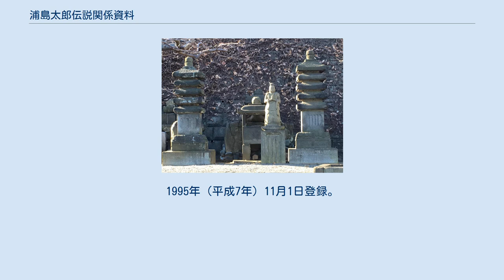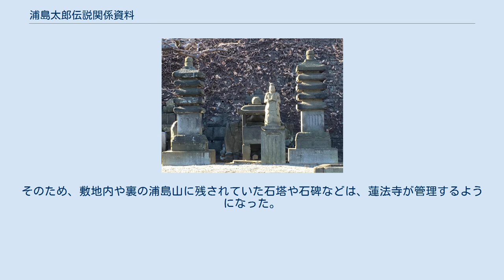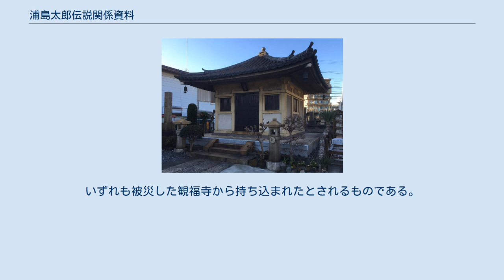浦島太郎伝説関係資料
慶運寺 蓮法寺山門 浦島太郎伝説関係資料（うらしまたろうでんせつかんけいしりょう）は、横浜市登録の地域有形民俗文化財の一つ。
1995年（平成7年）11月1日登録。
同市神奈川区に伝わる浦島太郎伝説にまつわる観世音像や塔・碑の計7点が登録されている。
現在の所有者は同区内の慶運寺と蓮法寺であるが、もともとは1873年（明治6年）に廃寺となった観福寺（観福寿寺）にあったものとされている。
 浦島太郎の物語は日本全国に様々なバリエーションが伝えられているが、横浜市神奈川区にも一般的に知られているものとは異なる浦島太郎の物語が伝わっている。
概略は次のようなものである。
 むかし、相模国三浦を治める水の江浦島太夫（みずのえのうらしまだいゆう）という人がいた。
太夫には太郎という息子がいた。
あるとき太夫は朝廷から大裡という役を与えられ、太郎を連れて丹後国へ移住した。
ある日、太郎が小舟で釣りをしていると、五色に輝く珍しい亀を釣り上げた。
太郎が船の上で居眠りをしている間にその亀は美女（乙姫）に変化し、太郎は乙姫に連れられて竜宮城に行き、歓待を受けた。
 3年が過ぎ、父母のことが恋しくなった太郎は暇を乞い、乙姫から玉手箱と観音像を授けられて丹後へと戻る。
しかし丹後の様子は全く変わっており、父母も知人も見当たらない。
道であった老人に「300年ほど前に浦島太夫という者の子の太郎が釣りに行ったきり帰ってこなかったことがあったと聞く。太夫は悲しんだが、そのまま年を取り亡くなったという。亡骸は武蔵国の白幡の峰に葬られているそうだ」という話を聞く。
太郎は嘆き、乙姫との約束を忘れて玉手箱を開けてしまい老人となってしまった。
 老人となった太郎は父母の菩提を弔おうと武蔵国へ向かい、苦しい旅の末に白幡の峰までたどり着く。
その時、一本の松に不思議な明かりが灯り、その下に行ってみると両親の墓があった。
この明かりは、乙姫が太郎に墓の場所を知らせるために灯したのだった。
太郎は、墓のそばに庵を建て菩薩像を安置して父母の霊を弔い、この地で亡くなった。
 乙姫が明かりを灯した松は「龍燈の松」と呼ばれるようになり、太郎の庵は観福寺（観福寿寺）となった。
 武蔵国神奈川宿にあった観福寺の縁起書にも、同寺の由緒として浦島太郎伝説が記されていたようである。
正規の縁起書そのものは残っていないが、江戸時代に作られた略縁起が現存する。
そこに記された浦島太郎伝説の概略は次のようなものである。
なお、複数の略縁起があり各々異同があるため、ここでは文政3年（1820年）頃に記された『浦島観音および二神像・略縁起』に基づいて記述し、他の略縁起との相違については注釈で述べる。
 雄略天皇の時代（457年 - 479年）、相模国三浦半島出身の浦島太夫は、一家で丹後国に移住した。
太夫には、太郎重長という息子がいた。
ある日、太郎が舟で釣りをしていると、大きな亀を釣り上げた。
その亀は美女（乙姫）に変化し、太郎は乙姫に連れられて竜宮城に行き、歓待を受けた。
 やがて父母のことが恋しくなった太郎は暇を乞い、乙姫から玉手箱と観音像を授けられて丹後へと戻る。
しかし、父母も知人も見当たらない。
困惑した太郎が観音像に祈ると、夢の中で「故郷の三浦半島へ、我を背負って下れ」とのお告げを受けた。
太郎は、観音像を背負い、玉手箱を抱いて関東へと向かった。
三浦半島に戻った太郎は、太夫の9代後の子孫に会い、太郎の父母は300年前に武蔵国白幡に葬られているということを聞いて、300年もの間竜宮城にいたことを知るのであった。
 太郎は、父母の菩提を弔って小堂を建てて観音像と玉手箱を奉納すると、浜辺から何処ともなく消え去っていった。
天長2年（825年）のことであった。
 その後の天長7年（830年）7月7日、太郎と乙姫が霊亀に乗って海に現れ、「われら人々の願いを受けて観音像を守護する」という言葉を残して消えていった。
人々は、太郎の建てた小堂を立派な寺院として建て直し、太郎を浦島大明神、乙姫を亀化龍女神として像を造り、観音像とともに信仰している。
 神奈川に伝わる浦島太郎伝説の特徴としては、「太郎の出身地が三浦半島であるとされていること」「竜宮城から玉手箱だけでなく観音像も持ち帰ったとされていること」「玉手箱を開けていないこと（開けたとするものもある）」などがあげられる。
 観福寺の略縁起によれば、太郎が建てた小堂は、空海の弟子である真言宗の実恵...